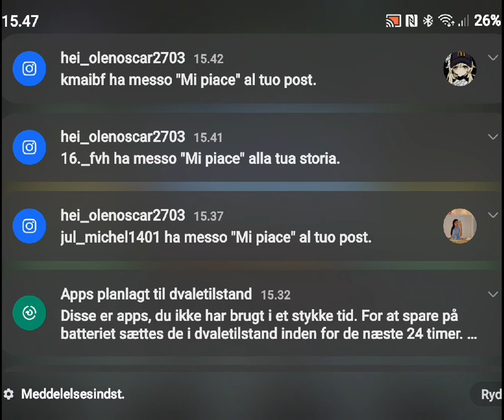VHS intro to a footage